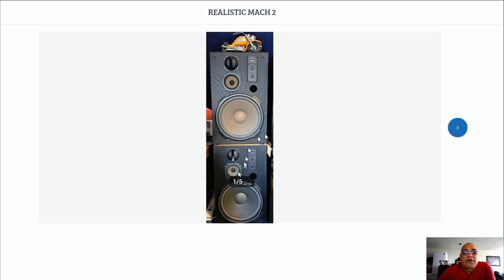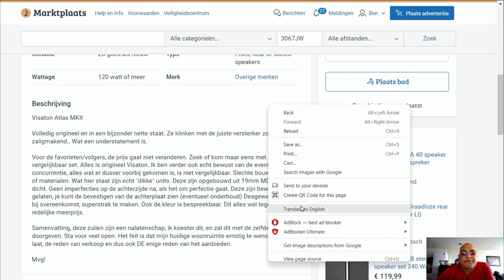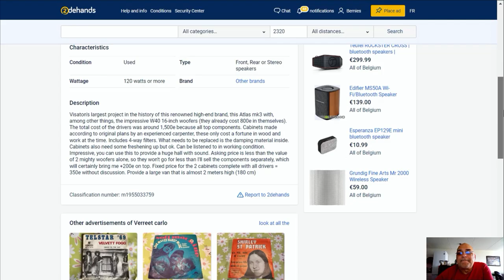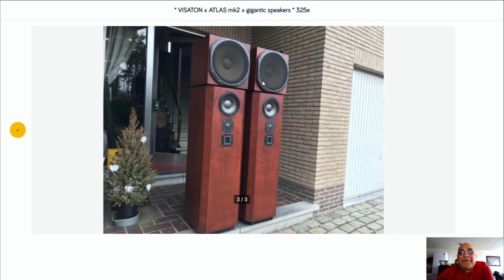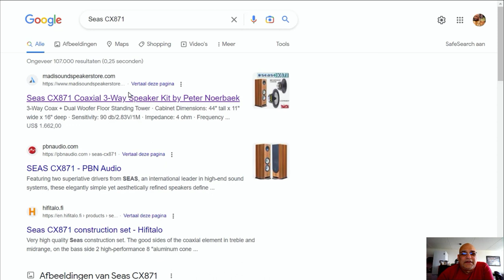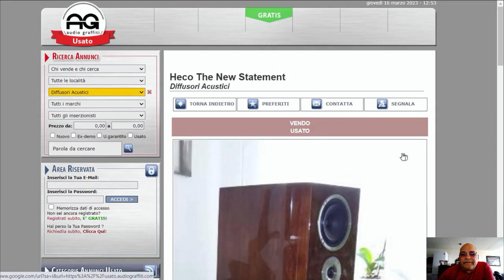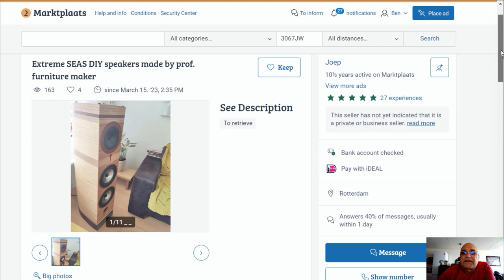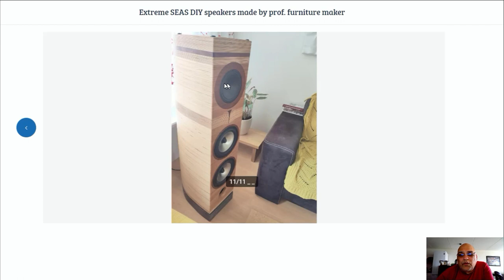The SEAS CX871 and Visaton Atlas MKII now for a real bargain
If a factory would make the SEAS CX871 in the way the carpenter made it in this video they would cost 15.000 euro/pair in the shop.